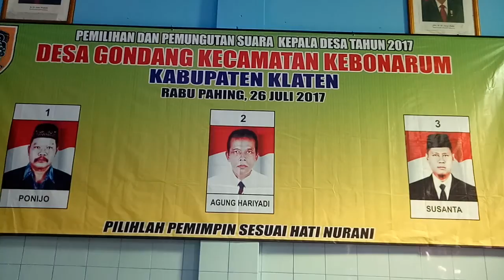Susanto Terpilh Menjadi Kades dalam Pilkades Gondang Kebonarum Tahun 2017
KLATEN - Pemilihan Kepala Desa Gondang, Kecamatan Kebonarum, Klaten, benar-benar gayeng. Setidaknya ada tiga calon Kepala Desa, yaitu Ponijo nomor urut 1, Agung Haryadi (urut 2, incumbent atau petahana) dan Susanto.

Dari pertarungan pesta demokrasi ini, Susanto berhasil mendapatkan suara terbanyak 853, disusul Agung dapat 807 dan Ponijo mendapat suara dukungan 358. Surat rusak ada 25, suara sah ada 2018, suara yang disalurkan ada 2043, tingkat prosentasi kehadiran warga dalam pilkades ada 82 persen. Jumlah daftar pemilih tetap (DPT) ada 2490, warga yang tak datang mencoblos ada 447 dan selisih suara terbanyak dengan suara kedua ada 46.

Camat Kebonarum Joko Purwanto bersama unsur Polsek Kebonarum, Koramil 06/Kebonarum, dan Linmas turut hadir dan monitoring agenda pilkades agar bisa sukses tanpa ekses. Ratusan warga pun terlihat berkumpul saat penghitungan suara dan suara dukungan warga ke nomor urut 3 atau Susanto bisa menggungguli Kades petahana. Dan dari hasil ini, Susanto berhak menjadi Kades Gondang.  (kabarepiye)